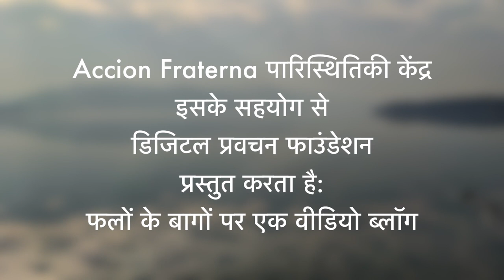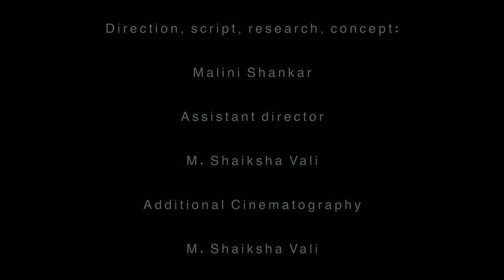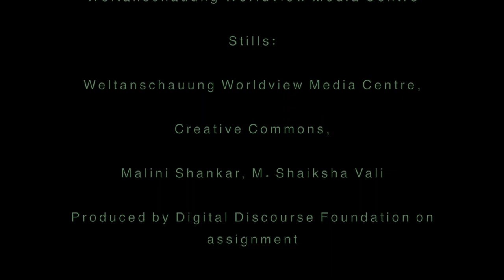वीडियो ब्लॉग 2: वाटरशेड प्रबंधन के लिए फलों के बाग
वाटरशेड प्रबंधन के लिए कृषि पारिस्थितिक हस्तक्षेप का हिस्सा